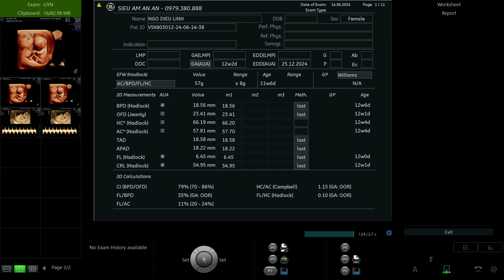NGÔ DIỆU LINH 2001 p2